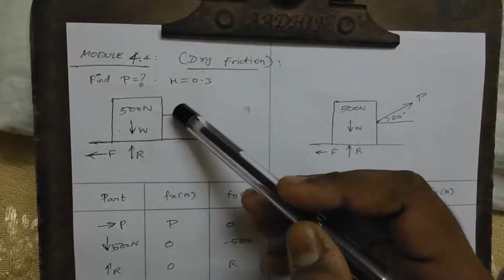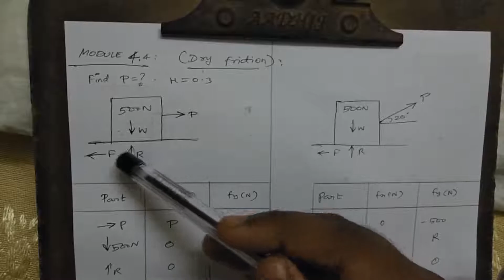An introduction to dry friction.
Module 4.4